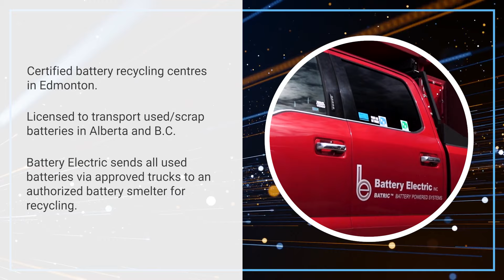Battery Electric Recycling Service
Seek Power Backup and Protection Equipment from Canada’s Foremost Battery Experts - Battery Electric in Edmonton Alberta.

Battery power is as important as the equipment it protects. Power protection Equipment and Backup solutions play a key role in commercial and industrial business continuity. Battery Electric Inc. has been supplying dependable products and precise solutions to the engineering and industrial sector for nearly 50 years.